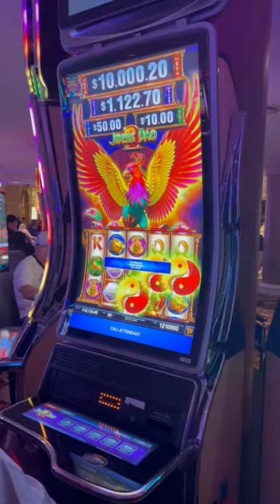Man hits $12,000 JACKPOT on a 50 CENT BET!! 🥳💰🎰 Caesars Palace Las Vegas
$12,000 JACKPOT on a 50 cent bet!! 🥳💰🎰 Caesars Palace Las Vegas